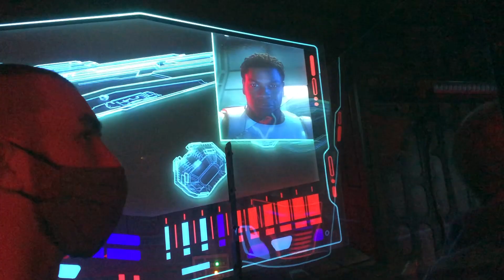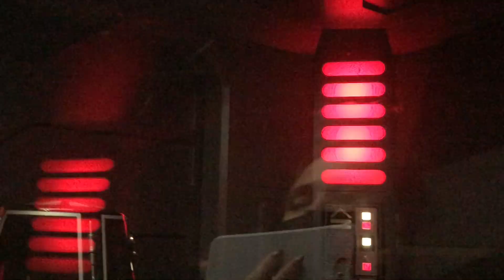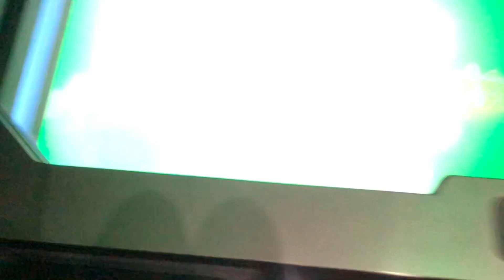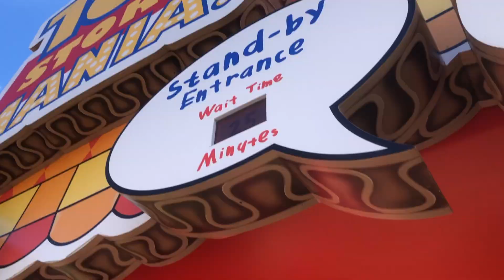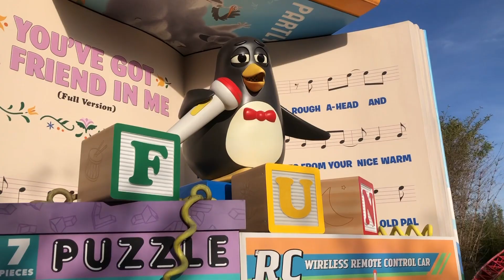First Time at Galaxy's Edge in Hollywood Studios!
We loooooooved seeing all of the new exciting things at Hollywood Studios! Both of the new Star Wars rides were amazing and so was Mickey & Minnie's Runaway Railway! We had the best day! Only one more Disney vlog to go from Animal Kingdom! Can't wait to go back!

Check out all of my other theme park vlogs:

DISNEY Vlogs:

Part 1 of this Disney trip!

Part 2 of this Disney trip!

-Marley